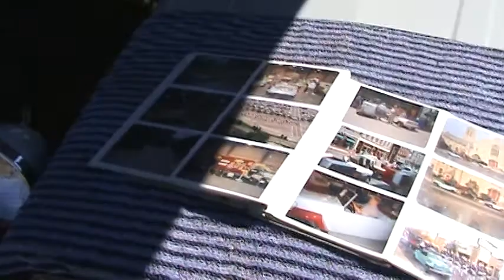King Midget at Portland 2010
The HD version of my Portland show videos. ENJOY!!